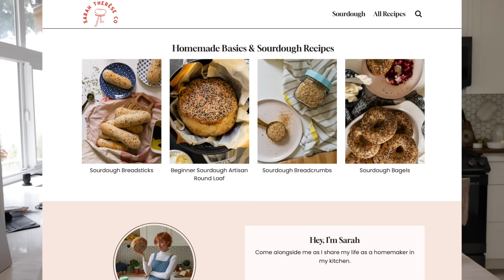ANNOUNCEMENT! it's finally here...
My Bread Machine